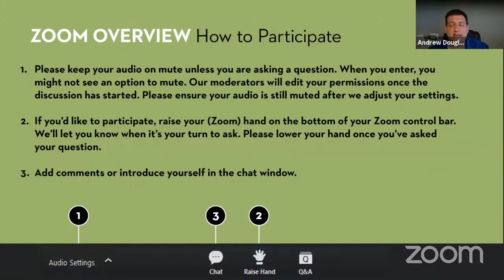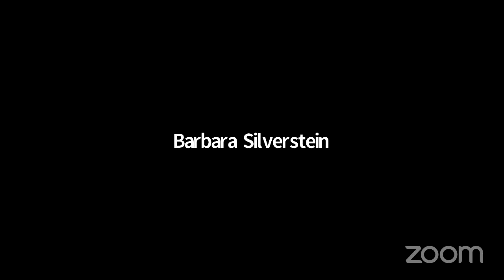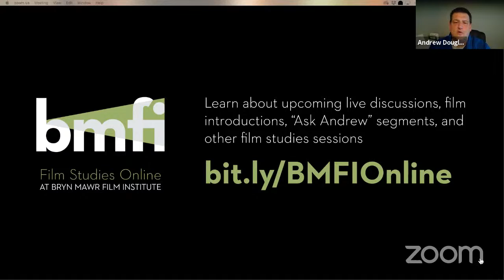BMFI Online Film Discussion: PATHS OF GLORY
Join us for our free, upcoming film discussion with Paul Wright, Ph.D., Department of English, Cabrini University and Andrew J. Douglas, Ph.D., Senior Director of Education, BMFI, about PATHS OF GLORY on Monday, June 29, at 6:30 pm.